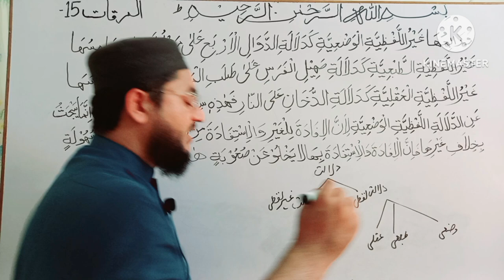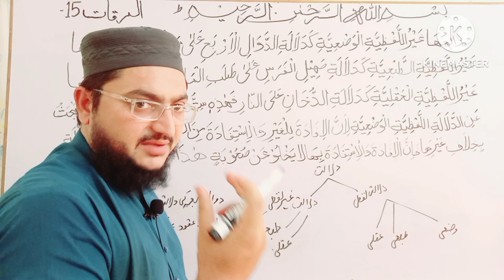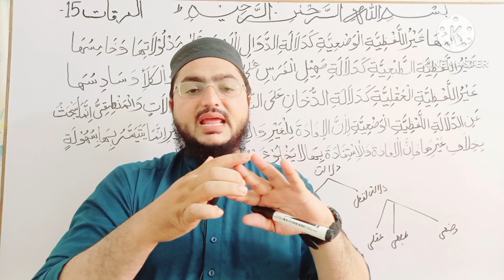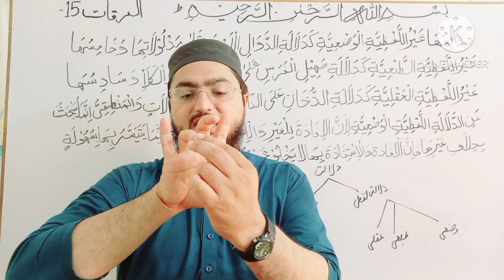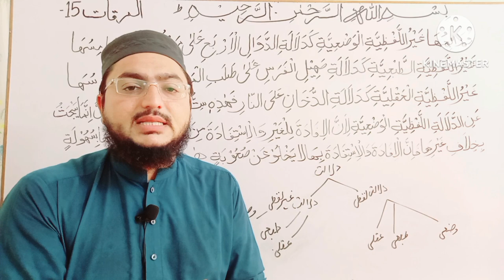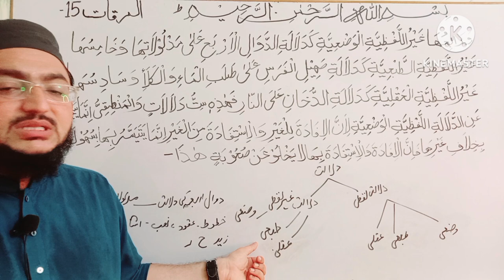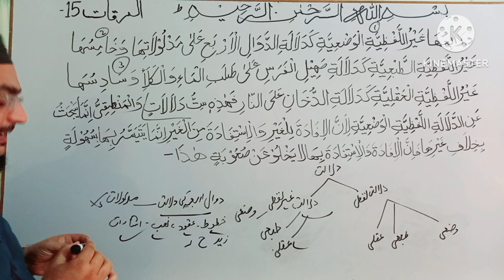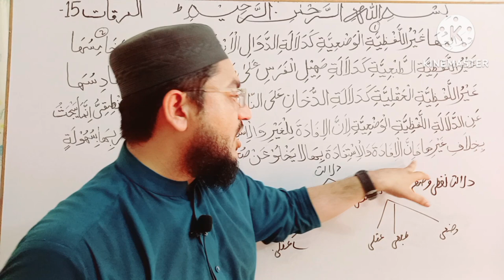Mirqat-lectures #15 المرقات فی المنطق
Darse nizami darja e sania mirqat fil mantiq